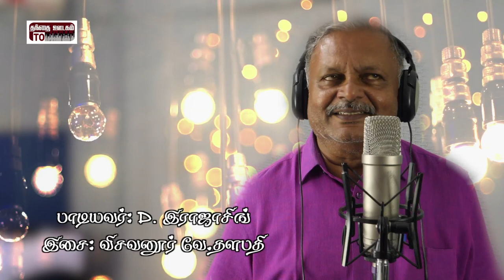Erusalem En Aalayam I D. Rajasingh I Visavanoor Vae. Thalapathi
Song : Erusalem En Aalayam Singer : D. Rajasingh Music : Visavanoor Vae. Thalapathi Production : Thanathai Oodagam #christ